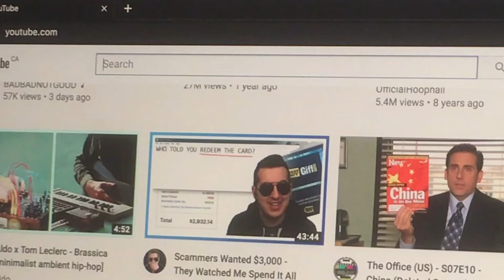Making a Boom Bap Hip-Hop Beat using Serato Sample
Step 1. Find a random instrumental track
Step 2. Youtube to MP3
Step 3. Chuck it in Serato Sample and adjust the chop points
Step 4. Pitch and filter
Step 5. Throw in some tasty reverse
Step 6. Grab a hi-hat loop (I'm using XLN Audio's XO plugin)
Step 7. Pick the rest of your kit (I'm using Native Instruments' Battery)
Step 9. Create

If you enjoyed this video check out PHAZE on Facebook and Instagram for tons of exclusive content.